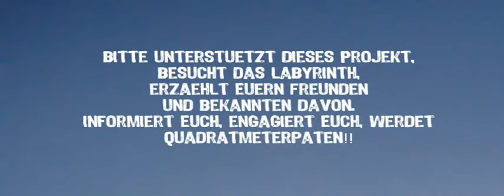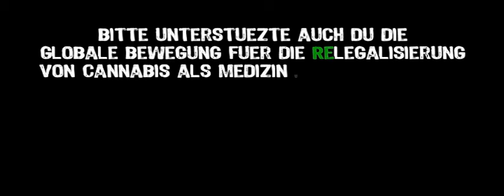HANFLABYRINTH Berlin - Impressionen eine Woche vor Eröffnung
Hanflabyrinth Berlin -
Impressions one week before opening
Impressionen eine Woche vor Eröffnung

Shots of the pre-opening/growing phase of a huge labyrinth in the middle of an impressive hemp field in the middle of Berlin, Germany! Visitors of all ages can enjoy a couple of hours of fun, education throughout the labyrinth, and relaxation! Opening June 27, 2009

from June 28 - October 31 2009 gates open 10am - 7pm daily (on June 27 opening starts at 1pm)

Bus 170 stop: Spaethstr./Ligusterweg located right at the entrance!
Next subwaystation: U7 Blaschkoallee
Next S-Bahntrainstation: Baumschulenweg
Next Autobahnexit: Spaethstr. A113, just a minute away from the entrance of the HANFLABYRINTH

Ein paar Aufnahmen aus der Voreroeffnungs- bzw Wachstumsphase eines riesigen Labyrinthes inmitten eines eindrucksvollen Hanffeldes in Berlin-Treptow! Besucher aller Altersklassen koennen ein paar Stunden Spass haben und zugleich Lehrreiches ueber Hanf erfahren oder einfach nur im Hanffeld die Natur geniessen! Eroeffnung ist am 27. Juni 2009

Freiwillige Helfer, die Lust an einem oekologischen Projekt haben, werden unbedingt noch benoetigt, also ueber die Hanflabyrinth Webseite Kontakt aufnehmen oder direkt vor Ort persoenlich vorbeischauen!

vom 28. Juni - 31. Oktober 2009 Einlass taeglich von 10 - 19 Uhr (am 27. Juni ab 13 Uhr Eroeffnung)

Bus: 170 Haltestelle Spaethstr./Ligusterweg direkt vor der Tuer!
Naechste U-Bahnstation: U7 Blaschkoallee
Naechster S-Bahnhof: Baumschulenweg
naechste Autobahnabfahrt: Spaethstr. A113, nur wenige hundert Meter vom Eingang des HANFLABYRINTHS entfernt